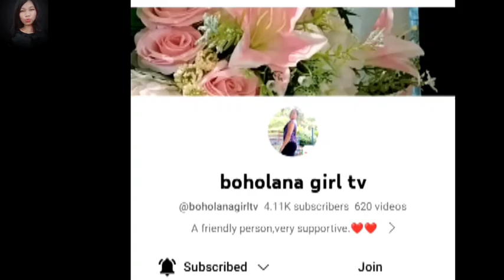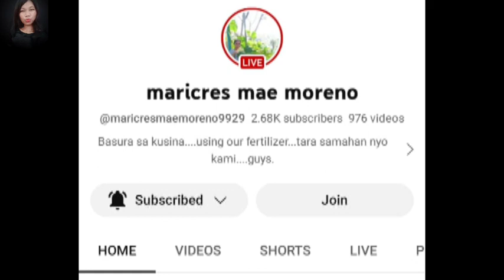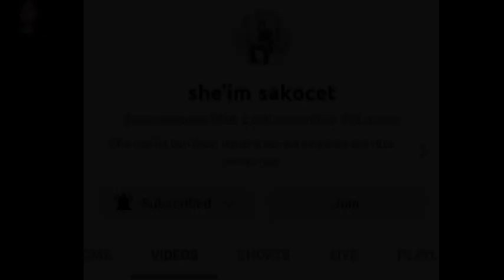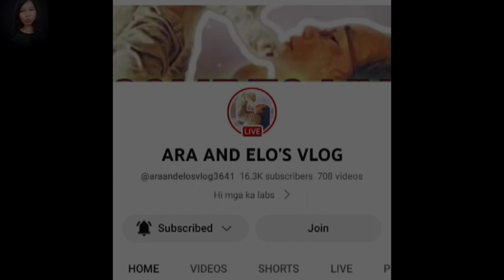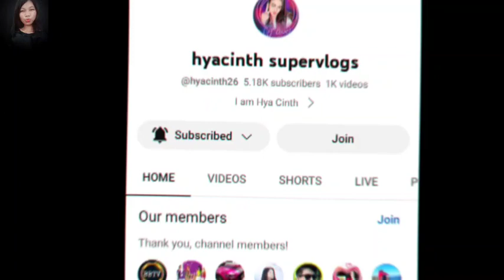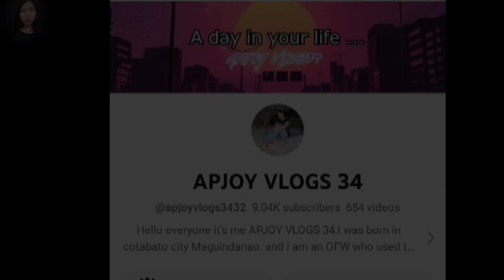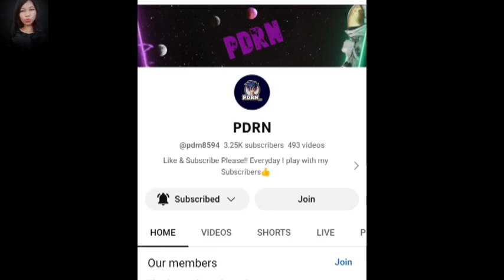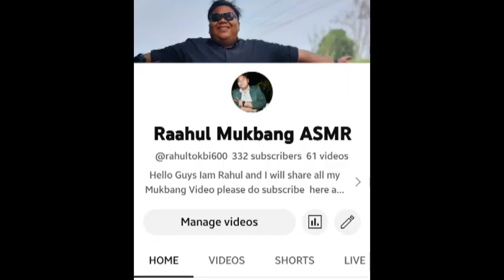Birthday Greetings and wishes by my YouTube Friends and family🎂🎂🎉🎉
🎉 Thank you for joining me in celebrating another year of life! 🥳 In this special video, I'm overwhelmed with joy as I share the heartfelt birthday greetings and wishes from my amazing YouTube friends and beloved family. 💖

🎈 Join us in spreading the birthday cheer and love by watching these heartwarming messages. Each word, each wish, and each smile means the world to me. 🌟

🙏 I'm grateful for the wonderful people in my life who took the time to send their love and warm wishes. Your support means everything to me, and this video is a testament to the incredible community we've built together on YouTube.

🎂 Let's make this birthday even more memorable by sharing this video with others who might need a little dose of happiness and positivity. 🥰

🎁 Thank you for making this day extra special. Here's to another year of adventures, laughter, and unforgettable moments together! 🎉